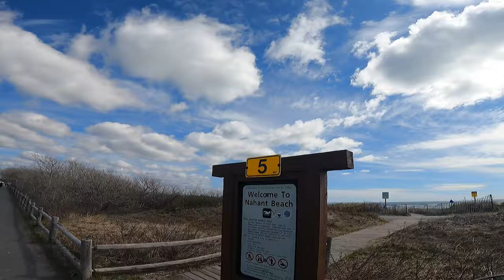STOKED 1st foil SUP sesh with the 1550v2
A second day in a row on the foil SUP.  This time I had FOMO when Paul put his 1550v2 on, I was planning on rocking out on the 1250.  But the 1550v2 is awesome. Love the glide and the float but it still has the same speed and control, maybe a little wider in the turns but that didn't seem to matter as it gave added stability.  I see no reason why this should not be my go-to foil for foil SUPing going forward :P